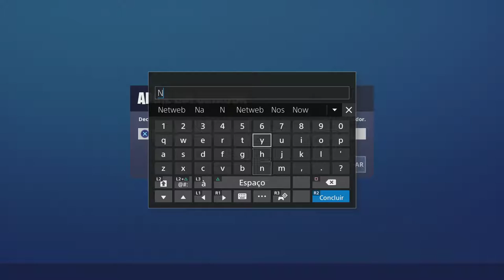FORTNITE | Item Shop 26-09-2019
💥Saudações Netwebáticas💥

➡️️BATTLE.NET🔗NetwebSystem#2408
➡️️EPIC GAMES🔗Netweb

✨PARCERIAS & AFILIAÇÕES✨
◾INSTANT GAMING - Jogos até 80% + Baratos!

🏠MORADA🏠
Estremoz

⚙️SETUP⚙️
🔸Caixa: ATX NZXT H440 Preta / Vermelha
🔹Motherboard: Asus Maximus VIII Hero
🔸Memória: x4 Kingston 8GB DDR4 2400MHz HyperX Fury Black
🔹Fonte: Seasonic M12II 620W Evo Edition 80+ Bronze
🔸Processador: Intel Core i7 6700K (4.0GHz) Socket 1151
🔹Cooler: Cryorig R1 Ultimate
🔸Ventoinhas: 3x Ventoinha Corsair AF120 Performance
🔹Disco SSD: Samsung 750 Evo 250GB SATA III
🔸Disco HDD: 2x Seagate 1TB SATA III 64MB
🔹Disco HDD: Toshiba 500GB SATA III 64MB
🔸Placa Gráfica: Asus GeForce® GTX 1070 F.E. 8GB GD5
🔹Rato: Asus Cerberus Gaming Mouse
🔸Teclado: Asus Cerberus Gaming
🔹Tapete: Asus ROG Sheath 90MP00K1-B0UA00
🔸Monitor: 2x Asus Monitor Gaming LED VX238H (23")
🔹Webcam: Logitech C920
🔸Placa Captura: Avermedia LGP
🔹Microfone: Blue Yeti Professional
🔸HeadSet: Tritton Kunai Stereo Red
🔹PlayStation 4

⚠️️REGRAS CHAT/COMENTÁRIOS⚠️️

👊ARRASEM👊